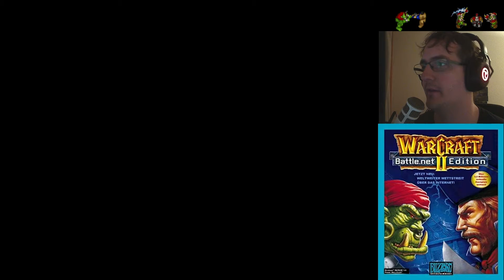Warcraft II: Battle.net Edition [Orc Expansion Kampagne] #056 - Zwei Clans wollen nach Azeroth!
«Warcraft II: Battle.net Edition  (WC2)» Inklusive Tides of Darkness und Beyond the Dark Portal
Echtzeitstrategie (RTS) von Blizzard Entertainment (1999).
Gespielt auf dem PC (Win10)